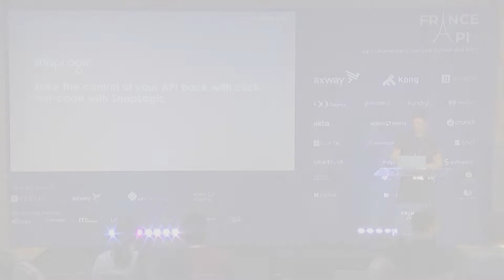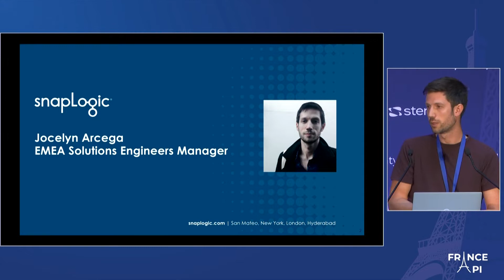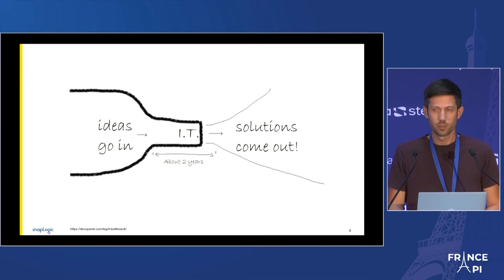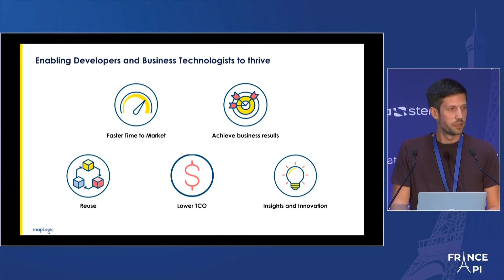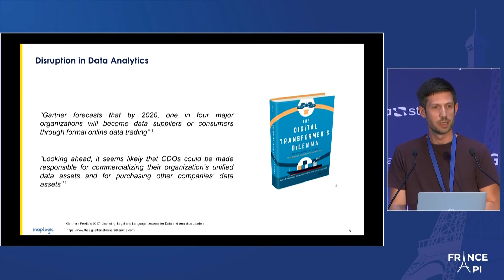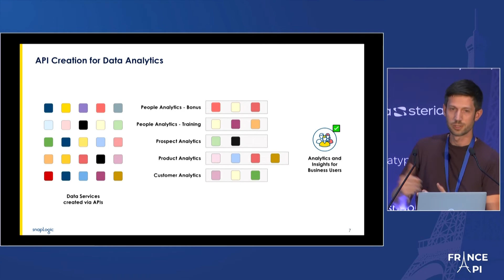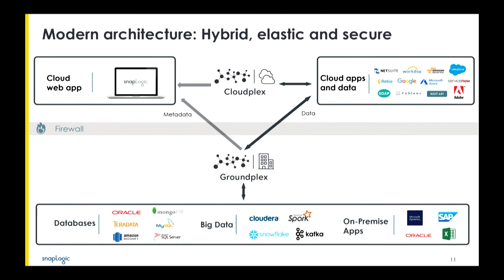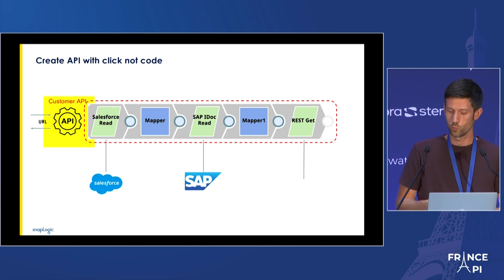REPLAY - Reprenez le contrôle sur vos APIs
Salle 2 - 11h30

Grâce au no-code et à une plateforme d’intégration et d’automatisation unifiée, reprenez le contrôle sur vos APIs et ainsi :

- Développez un écosystème riche et augmentez les revenus de votre entreprise ainsi que la valeur pour l’utilisateur final
- Permettez aux citizen developers de créer des APIs, sans une ligne de code
- Équipez les équipes data analytics pour la création de services data
- Simplifiez la gestion de vos APIs grâce à des tableaux de bords détaillés.

Speaker  : Jocelyn Arcega (SnapLogic)